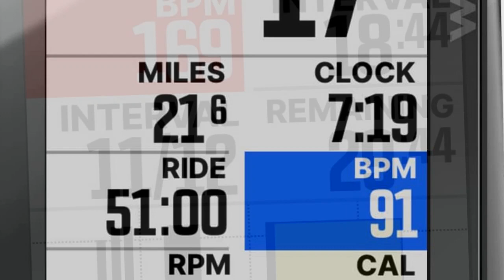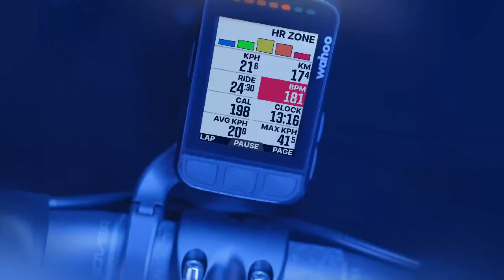Wahoo ELEMNT Bolt V2 GPS Cycling/Bike Computer Bundle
ELEMNT BOLT is purposefully built to provide a simple, intuitive ride experience in a sleek, aerodynamic design. This GPS bike computer features a 2.2 inch, 64 color screen with an ambient light sensor to make it easy to see the metrics that matter most, at a glance. Perfect View Zoom, Quicklook LEDs, and customizable data pages allow you to personalize your device setup to ensure it's a helpful companion from the beginning to the end of your ride.